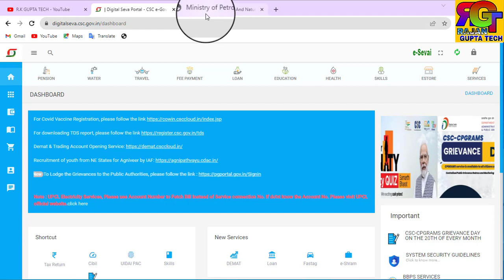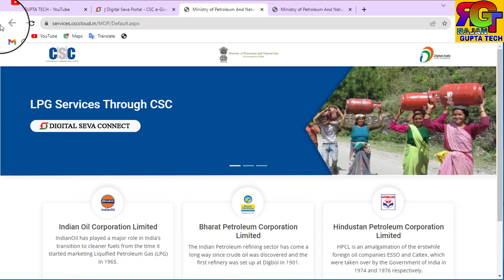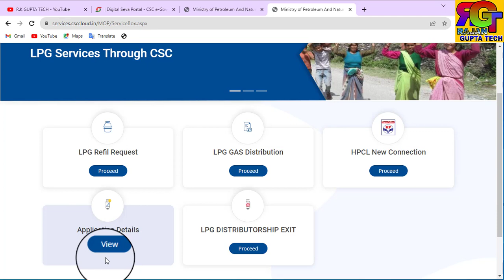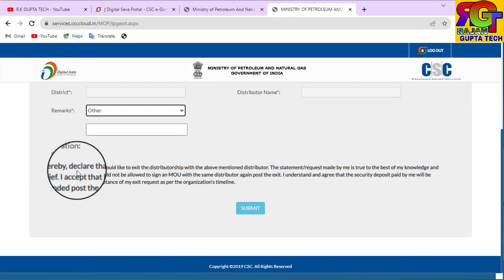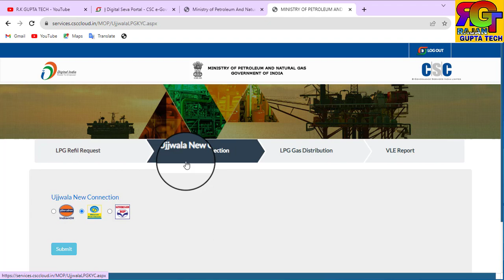CSC से उज्ज्वला डिस्ट्रीब्यूटर बनना शूरू // CSC से LPG डिस्ट्रीब्यूटर बड़ा अपडेट // csc new update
csc,
csc vle,
csc aadhar update,
csc news,
csc update,